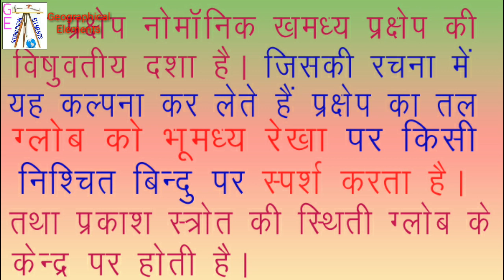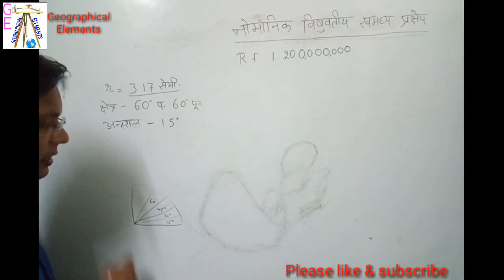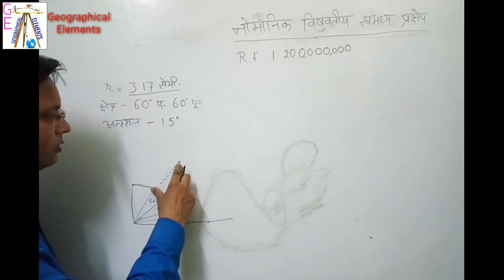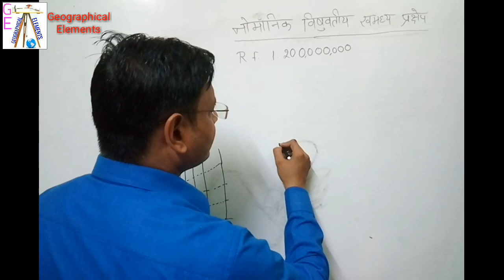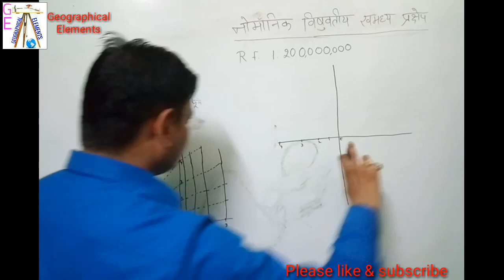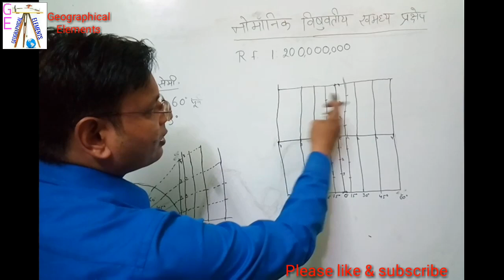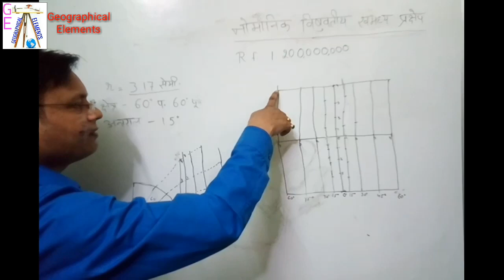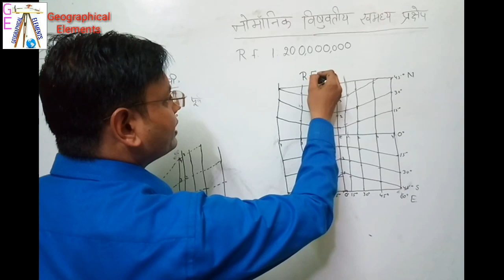Gnomonic equatorial zenithal projection , Zenithal projection , केन्द्रक या नोमोनिक विषुवतीय खमध्य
केन्द्रक या नोमोनिक विषुवतीय खमध्य प्रक्षेप में केवल r निकालते है बाकी सब कुछ दिया होता है I इस प्रक्षेप को बनाना बहुत आसान है इस वीडियो में नोमोनिक विषुवतीय खमध्य प्रक्षेप के बनाने के बारे में बहुत आसानी से समझाया गया है I